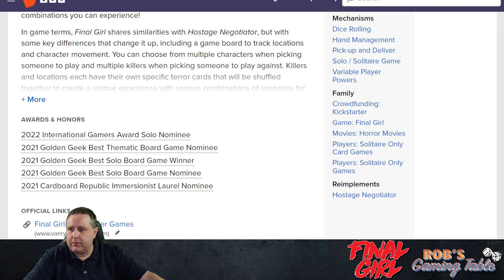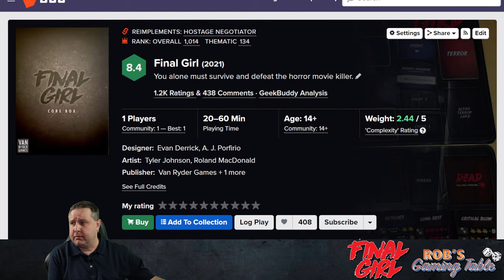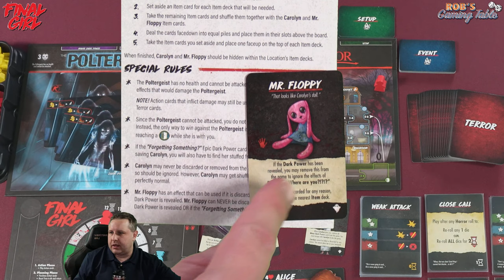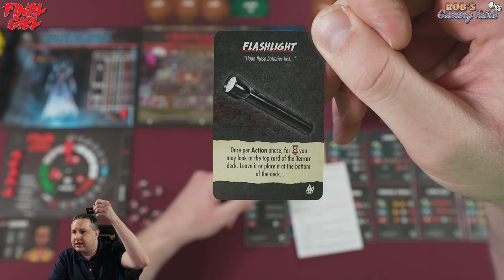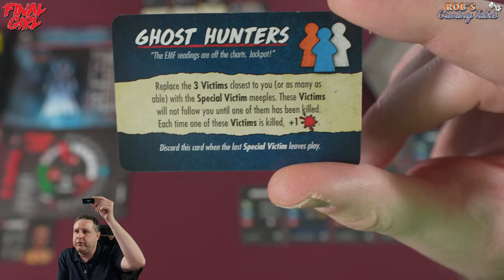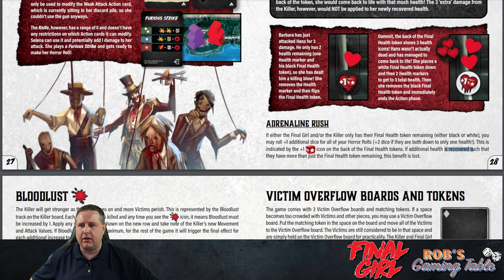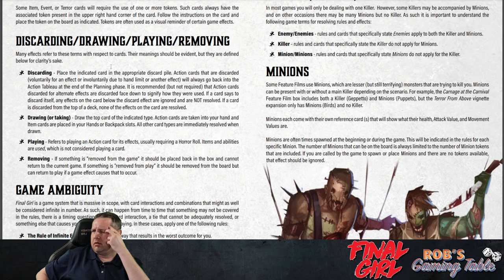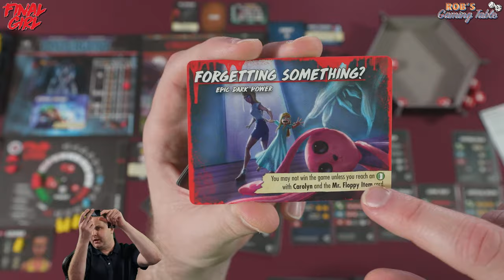Final Girl The Haunting of Creech Manor Playthrough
A live playthrough of the board game Final Girl: The Haunting of Creech Manor, which is published by @VanRyderGames